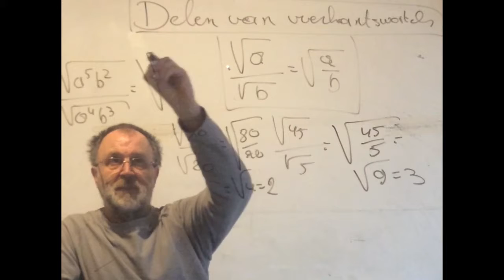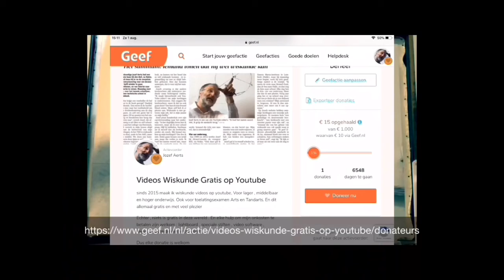2651 x Delen van vierkantswortels ( met elektronische oefening )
Delen van vierkantswortels